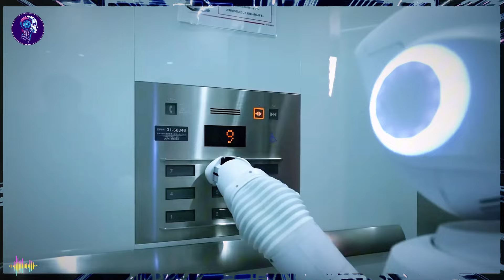ROBOTS HUMANOIDES MÁS AVANZADOS: China Revela Su Innovación Tecnológica Sin Precedentes